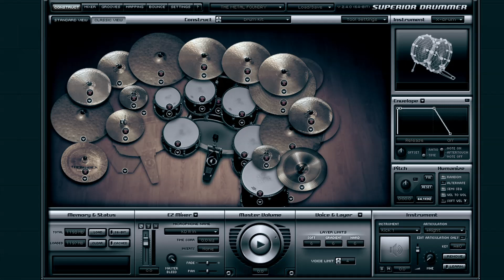Metallica - Confusion ( Backing Track Drums ) incl. MIDI